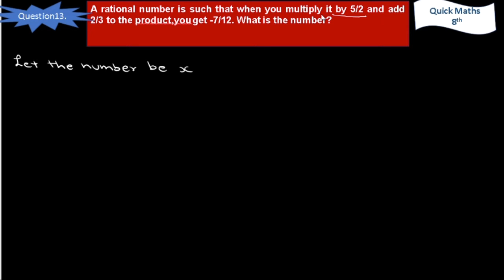CHAPTER- LINEAR EQUATION IN 1 VARIABLE OF CLASS 8 EXERCISE 2.2 QUESTION 13 NCERT MATHEMATICS